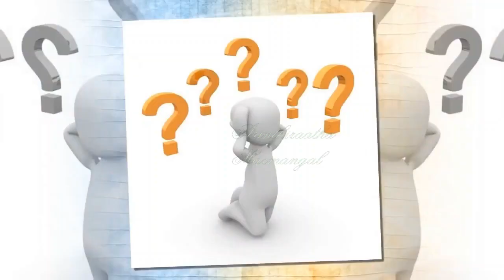ததீசி உயிருடன் இருக்கும் போதே அவர் எலும்பை எடுத்தது ஏன்? யாரந்த ததீசி?